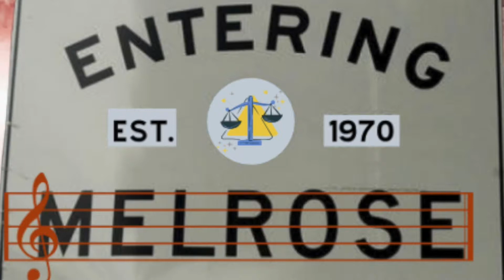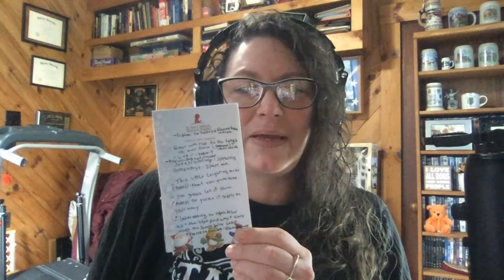THE FINAL CHAPTER-TOOL-WINGS FOR MARIE PT 2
NEW SCHEDULE

M-REACTOR DAY